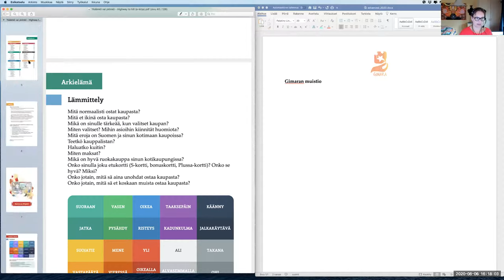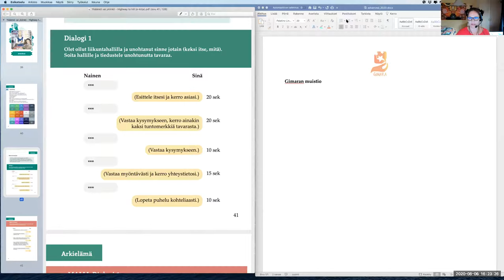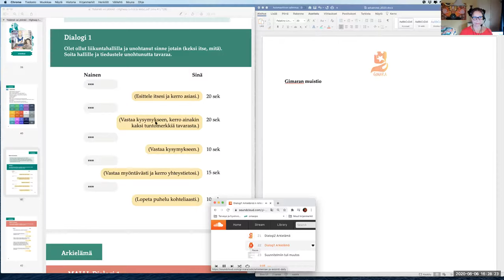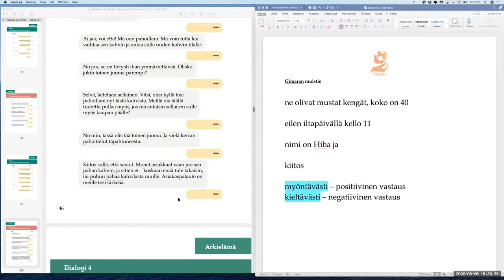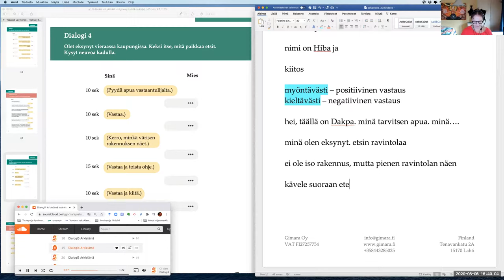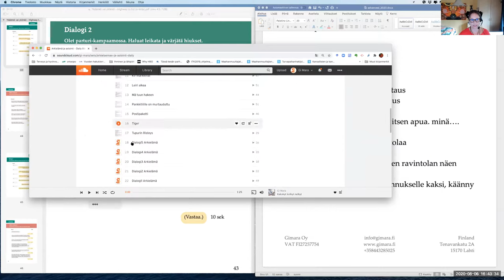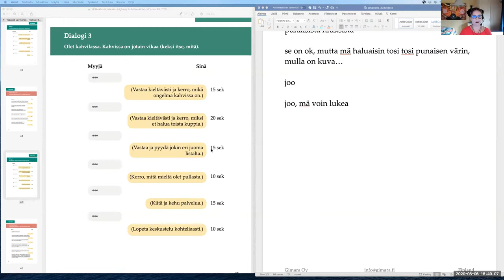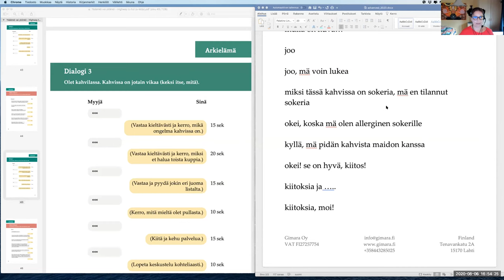Arkielämä ja asiointi - dialogi SPECIAL MEMBERS (Intermediate / YKI)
Teema Theme: Arkielämä ja asiointi
Osateema Part theme: Tehtävätyyppi dialogi
Taso Level: Intermediate / YKI

Teema Theme: Arkielämä - Daily life